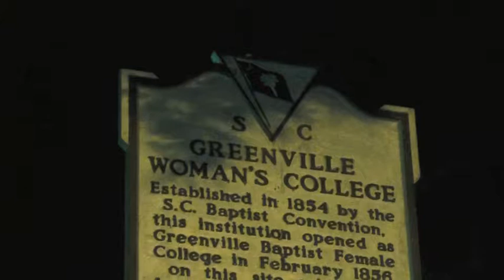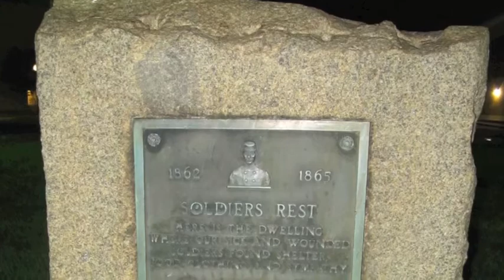Greenville Little Theatre Investigation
Greenville Little Theatre in Greenville SC is a little known hotspot for the paranormal. Multiple reports include poltergeist activity, intelligent and residual voices and noises, the overwhelming sense of not being alone, people have been touched, and full bodied and partial apparitions and shadow figures have been seen inside this location. The administration at the theatre asked us to investigate in hopes of finding out what exactly if anything is happening in this community playhouse.

Heritage Green is the current sight of Greenville Little Theatre's Auditorium and has been since 1967. Prior to that, Heritage green served as the campus of Greenville Women's College from 1854 through its merger with Furman University. In 1961 the schools moved to a new campus 6 miles north of downtown. While the home of The Women's College, Ramsey Fine Arts Building stood at the site of the Little Theatre and hosted many productions.

During the Civil War, The College offered its facilities as a roadside hospital and clinic called Soldier's Rest.. At this exact spot, Confederate Soldier's that would be passing through town on the Railroads could stop for food, rest, nursing assistance, and recovery. One Report in the current building is that someone paces the catwalk like a century walking his post. Could this be a former Confederate Soldier still watching over this property?

The PIT, Greenville crew on investigation night included original members Phillip Caston, Bill Linn, Hunter Ballenger, and Me, Adam Burgess.

We had planned to target the main auditorium, stage and its vaulms where the female apparition of a lady walking towards the stage has been seen. Multiple eyewitnesses claim to have seen Nancy, That's the name given to the female apparition thought to be haunting this theatre. Items have also been moved on the stage as crewmembers have been building. Multiple reports of someone whispering, " What are you doing " is also reported on the stage.

We also planned to investigate the seats in the theatre especially the back rows where shadow figures have been seen walking, the apparition of a man watching crews prepare the set has been spotted, and voices have been heard.

The most recent accounts have occurred in the balcony area to stage right. A worker was touched and had her hair brushed from the front of her shoulder to the back up there. and another worker was engulfed by the overwhelming of a presence around him as he worked on lighting.  This is also the location of the ladder to take us up to the catwalk where we will look for the pacing soldier.

We planned to look into the reports that the ladies dressing room light will be on in the mornings when it was turned off the night before and the reports of its door slamming closed when no one was there except the witness reporting it

Finally we were going to investigate the basement as uneasiness and scared feeling overwhelm people searching for costumes.

We had a full agenda and experiments to attempt in order to find out what if anything is haunting the Greenville Little Theatre.